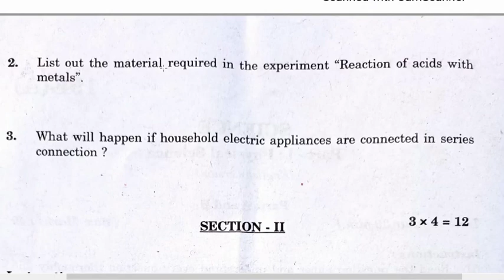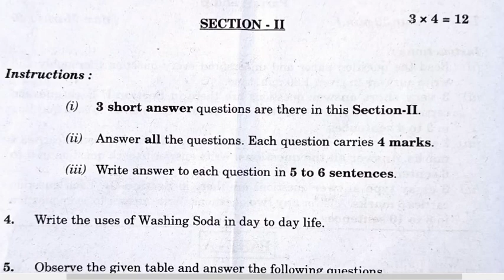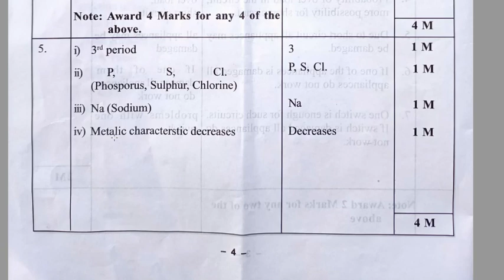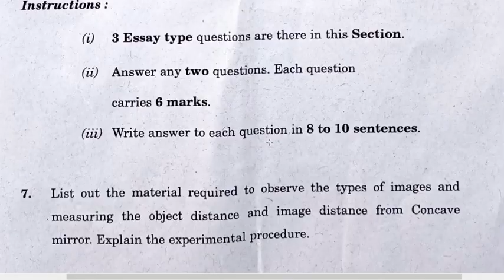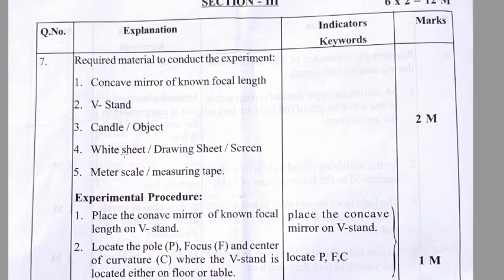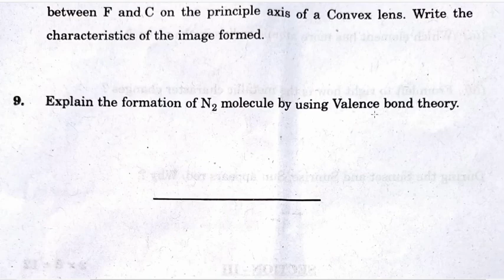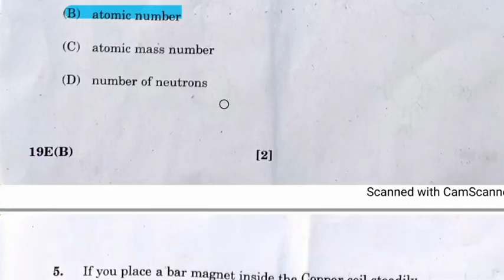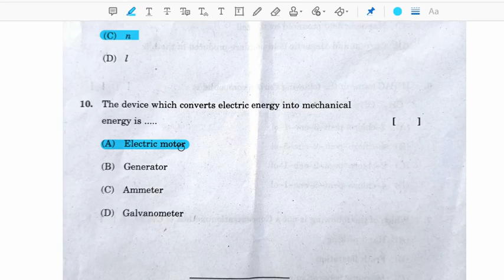physics answer key 2023. physics answer key 2023 class 10. TS SSC physical science answer key 2023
Physics answer key with part A and Part B